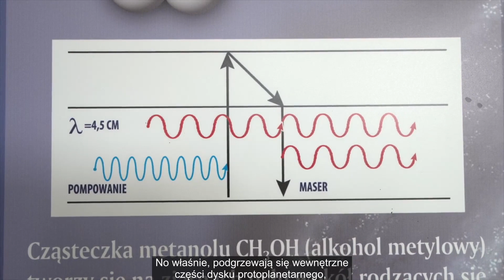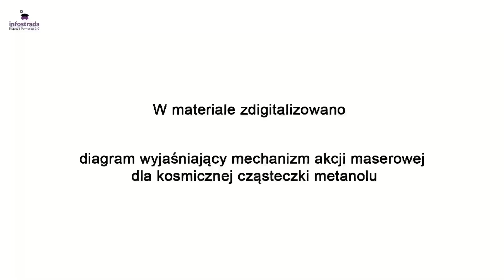Spiralne ramiona wokół protogwiazdy - G358-MM1 - Gwiazdy na wyciągnięcie ręki